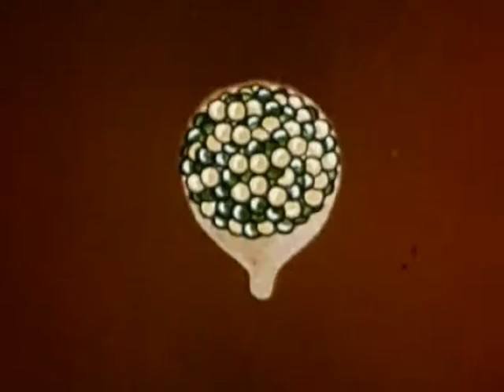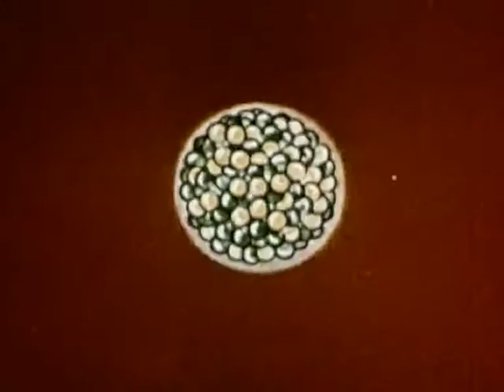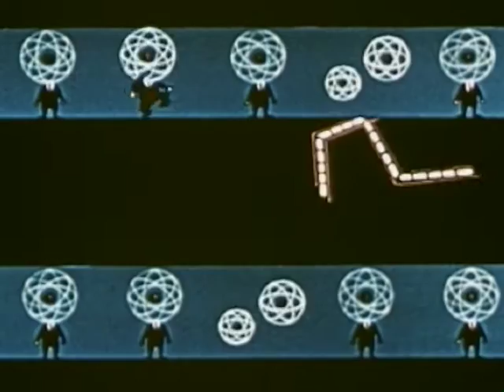Spaceheads - Atomic Clock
The second of four tracks on the Spaceheads Sun Radar EP released on Electric Brass Records April 2013. Available on 12 inch 45rpm Vinyl as well as download and CD.
Spaceheads are Andy Diagram on trumpet, and Richard Harrison on drums.